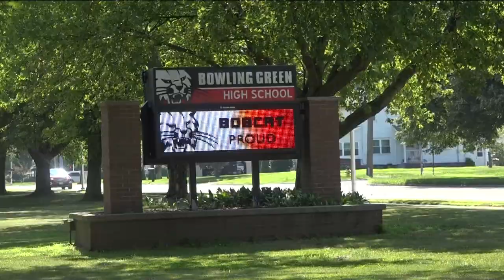Bowling Green school board proposes ideas for new high school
After failing to pass the issue in November, the Bowling Green school board is again proposing ideas for a new high school building.